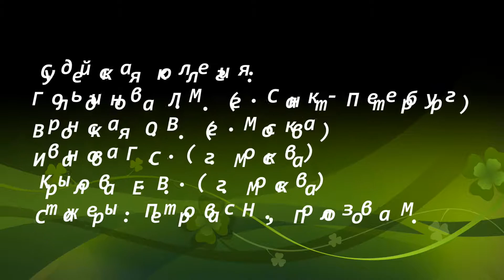Салюки DIOSKURY ARAKS ALLOUS (К) - DIVINA ROSA ALMERIA (С). ЧРКФ Суханово - 2018.